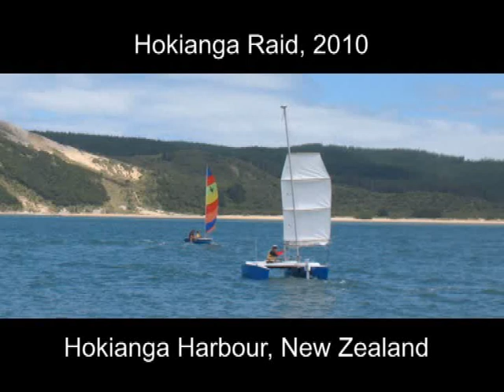Hokianga raid 2010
An 18 nm race up New Zealand's beautiful Hokianga harbour. Race includes dinghies and proas. Video filmed aboard my 5 metre proa "Free Radical", the race  winner.